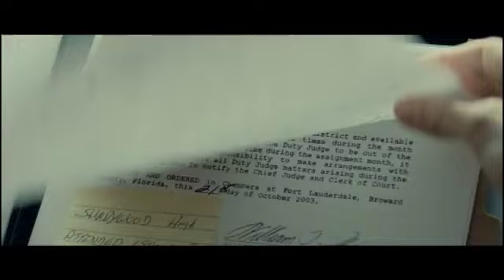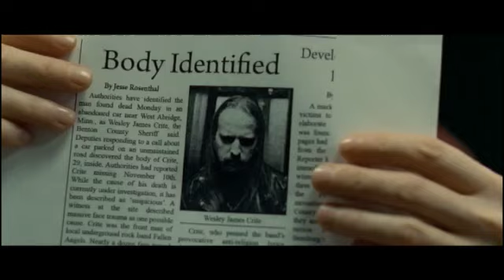SHELTER Trailer deutsch - Ab 3.Dezember 2010 auf DVD und BluRay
Die Psychiaterin Cara (Julianne Moore) ist Expertin für „multiple Persönlichkeitsstörungen". Ihre Autorität auf dem Gebiet hat sie schon als Gutachterin in zahlreichen Gerichtsprozessen bewiesen. Ihre Kompetenz besteht vor allem darin, die Existenz dieser Störung zu widerlegen. Dann lernt sie Adam (Jonathan Rhys Meyers) kennen. Ihr wissenschaftlicher Ansatz bringt Cara hier an die Grenzen des Erklärbaren, denn Adams „multiple Persönlichkeiten" sind allzu real: Allesamt sind sie Opfer brutaler Morde geworden. Cara beginnt Nachforschungen über die Mordopfer anzustellen und mit jedem Detail, das sie herausfindet, erscheint der Fall sonderbarer. Die schockierendste Entdeckung macht sie allerdings in einem abgelegenen Bergdorf: Hier stößt sie auf einen uralten Kult, der nicht nur ihre Überzeugungen als Wissenschaftlerin in Frage stellt, sondern auch ihren Glauben zutiefst erschüttert ...